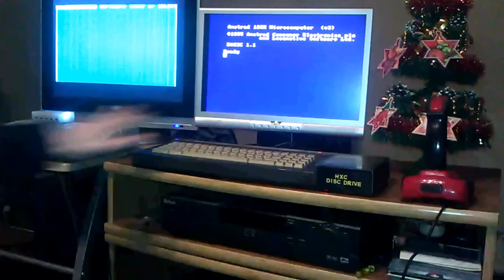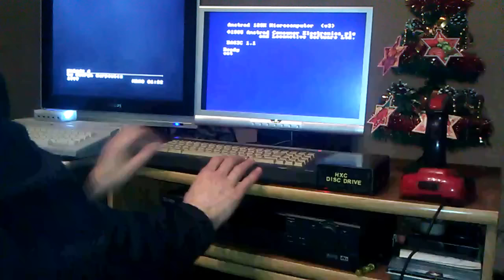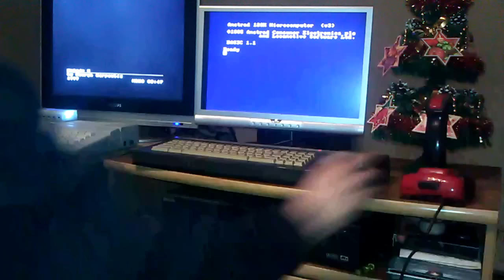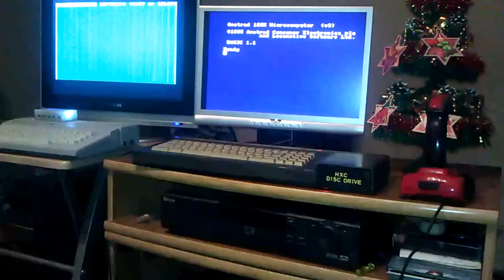Amstrad cpc 6128 i Atari 800xe świątecznie :)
Witam.
Dziś odcinek retro świąteczny z udziałem tak wspaniałych komputerów jak:
- Atari 800xe

I welcome.
Today retro segment festive with the participation of such wonderful computers as:
- Atari 800 xe